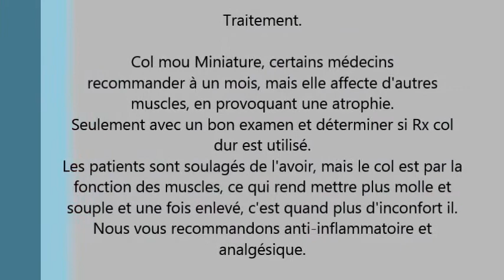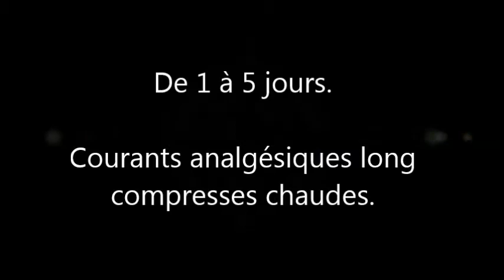Cervicalgie 1ère étape thérapie et de réadaptation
Bienvenue sur le premier site thérapie physique et de réadaptation de sport sur ​​un site web, ce site vous pouvez trouver des photos, des vidéos et des explications sur la façon de cure de désintoxication sans quitter la maison.

Thérapie et de réadaptation montrés ici sont des primaires, la réhabilitation conforme augmentation de la récupération progresse.